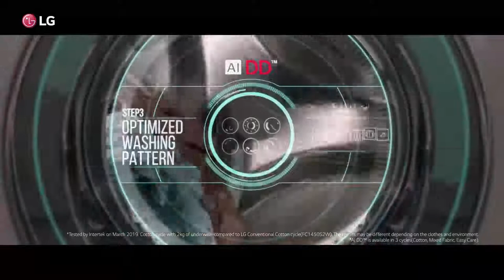LG New Washing Machine : TurboWash360_Smart Washing Machine(Full Version)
Every minute counts, but Fast Alone Is Not Enough.
With TurboWash360, your laundry can be thoroughly cleaned in just 39 minutes without compromising fabric protection.

From now on, you got the fastest and perfect washer.